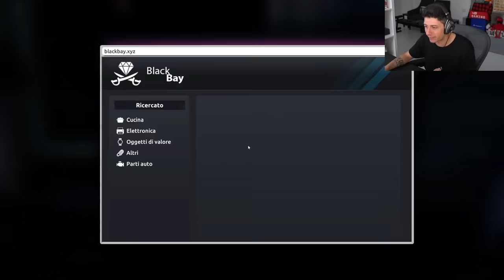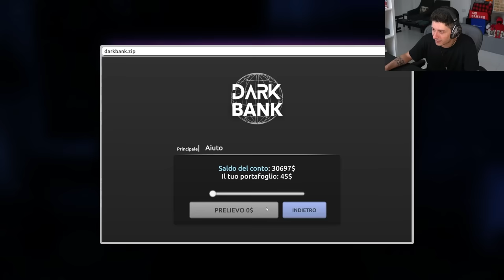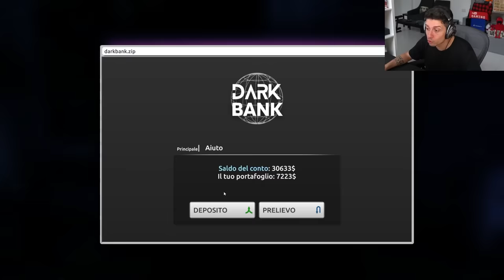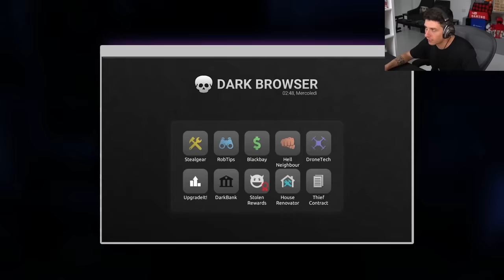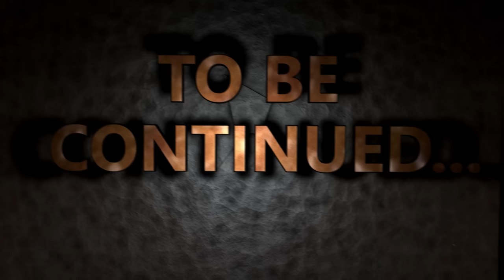LADRO SIMULATOR #9 - RUBO UNA BARA NELLA CASA DEL DIAVOLO !!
oggi ci prepariamo per la RAPINA in BANCA derubando la CASA del DIAVOLO su Thief Simulator 2 !!

St3pNy